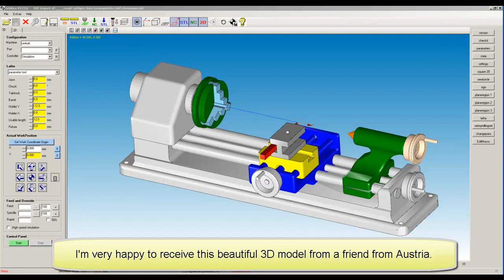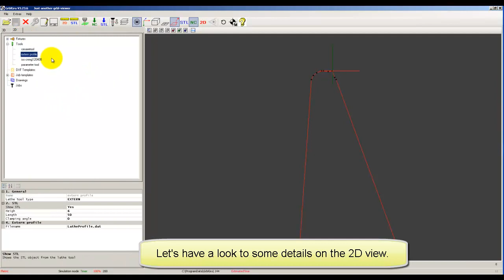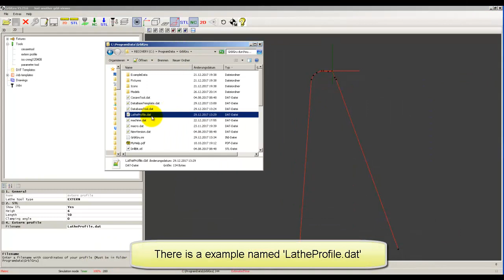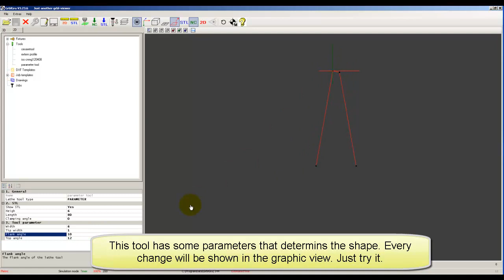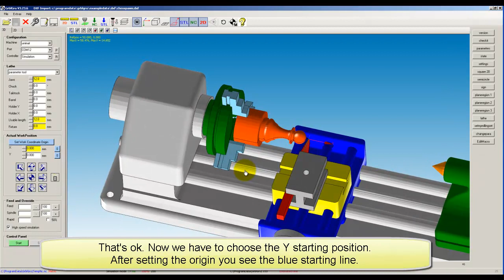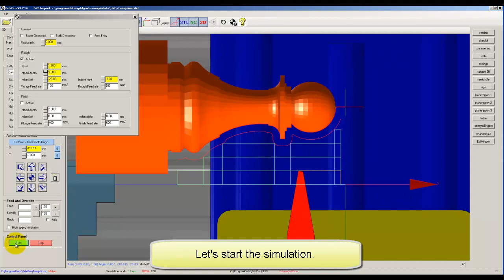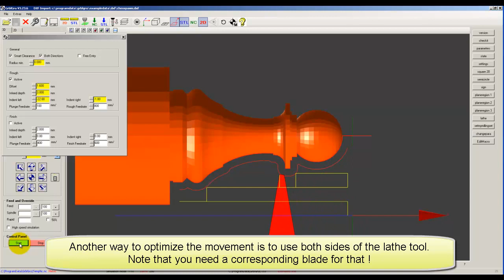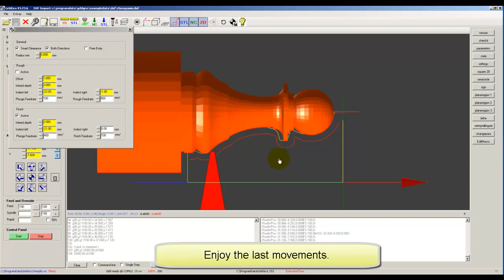GrblGru: Unimat lathe turning dxf files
How to generate G-code  for lathes from DXF or SVG drawings.
See the 3D model from the famous 60 years old UNIMAT lathe turning DXF files.